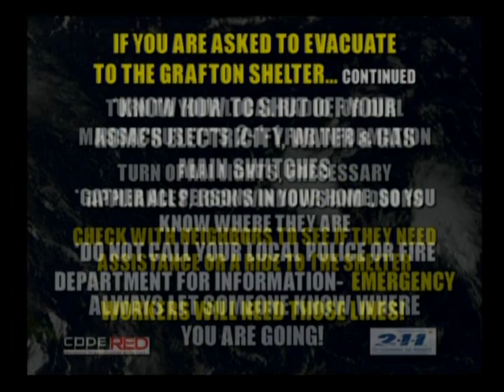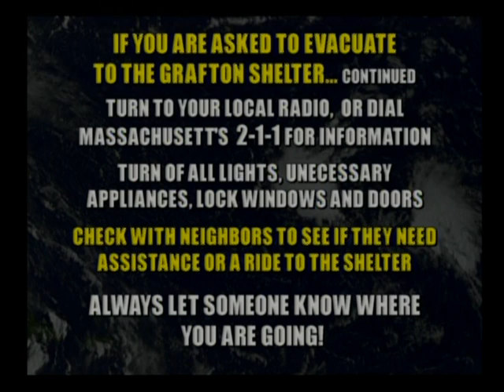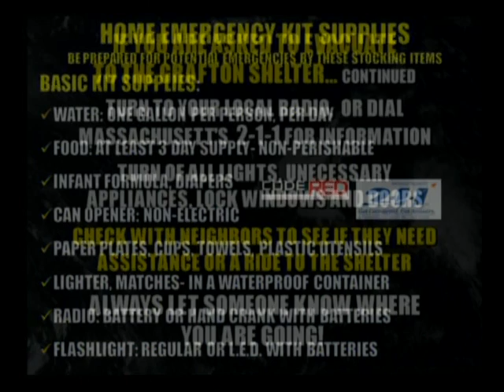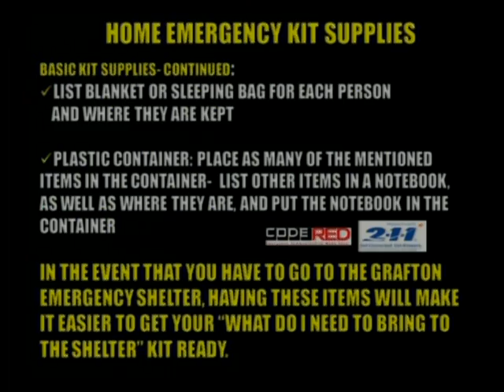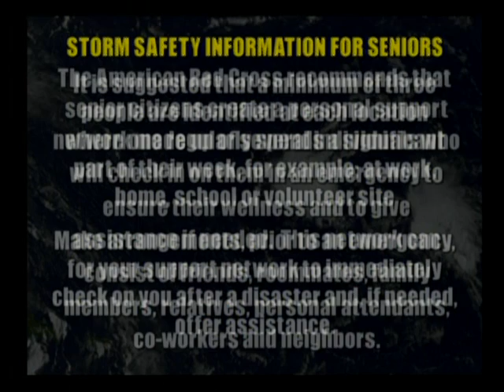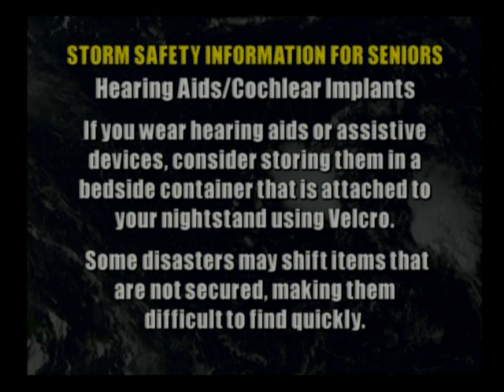GCTV Local Storm Safety Information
GCTV, in conjunction with the Grafton CERT, MRC, and Senior Center will be running Local Storm Safety Tips throughout the weekend on Grafton Community Television.